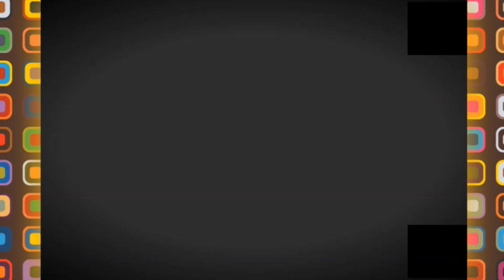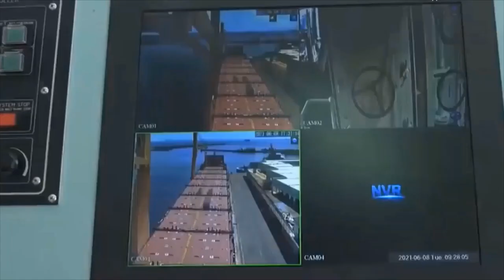💪باخرة سيرتا رابع ناقلة تلتحق بالاسطول البحري الجزائري💪قالك الجزائر دولة مفلسة💪NEW CIRTA SHIP💪